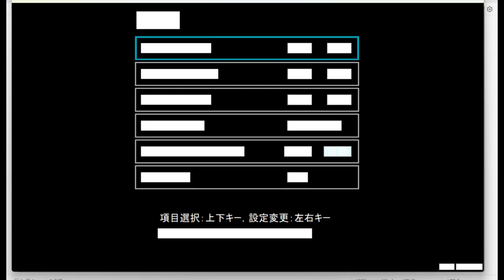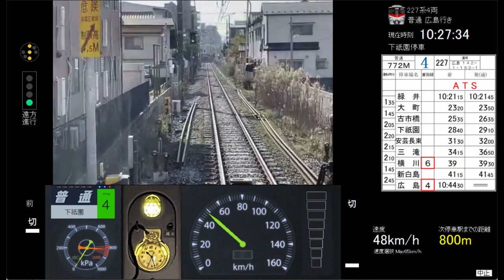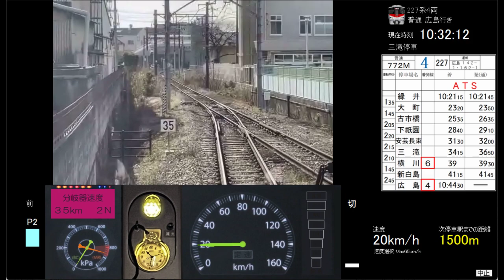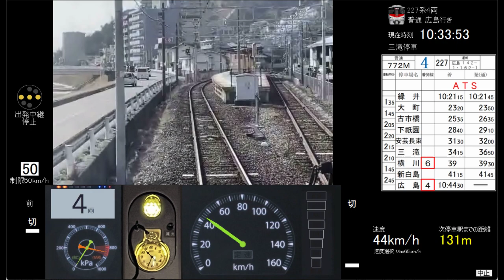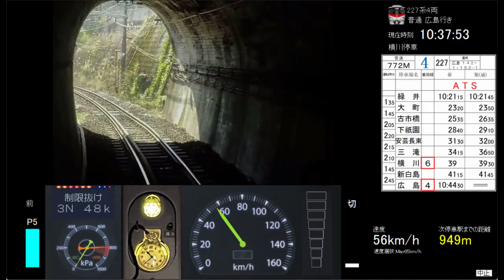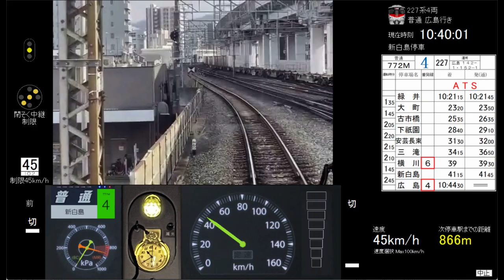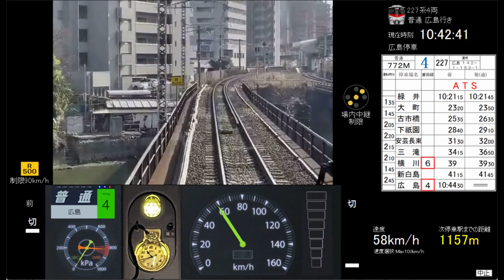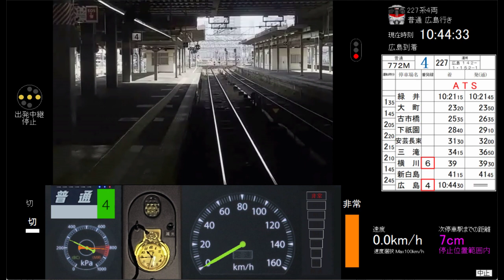【遅延＆回復運転！】トレイン趣味JR可部線(3)緑井～広島 Ver.0.4.8